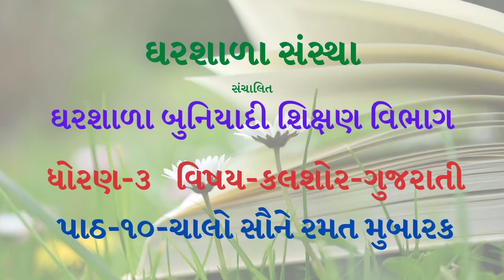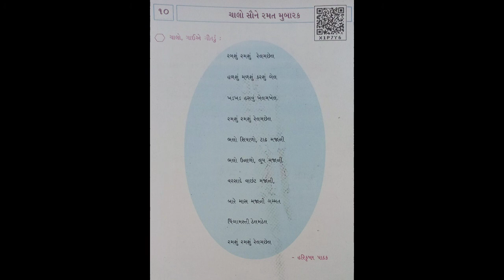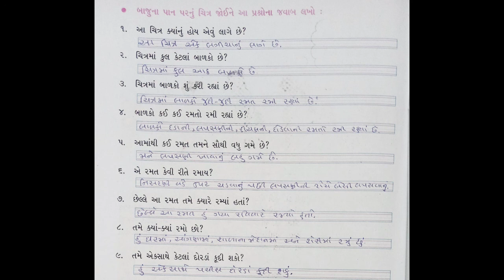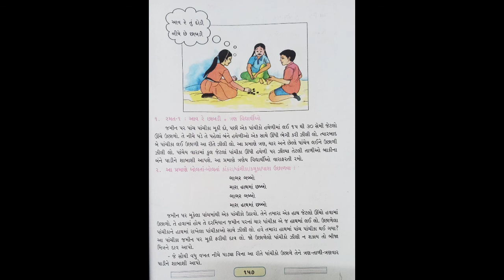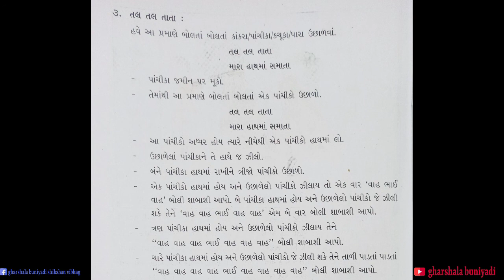ધોરણ 3 ગુજરાતી(કલશોર)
Gharshala Buniyadi Shikshan Vibhag || STD 3 || પાઠ ૧૦ ચાલો સૌને રમત મુબારક